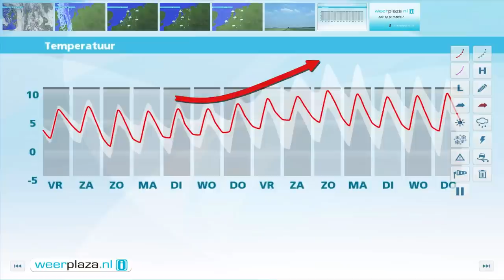Weerbericht donderdagmiddag: Bewolking en regen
Het is op de meeste plaatsen bewolkt en een regengebied trekt van west naar oost over het land. Het is verder 6 tot 9 graden en de wind waait stevig uit het zuiden: vrij krachtig, aan zee krachtig of hard, 4 tot 7 Bft. Later vanmiddag wordt het droger in het westen en schijnt daar mogelijk nog even de zon. Een enkele bui blijft er ook mogelijk. Morgen is er veel bewolking, maar het is eerst wel overwegend droog. Later valt in het zuiden weer enige tijd regen.